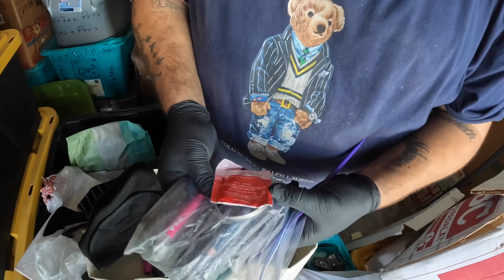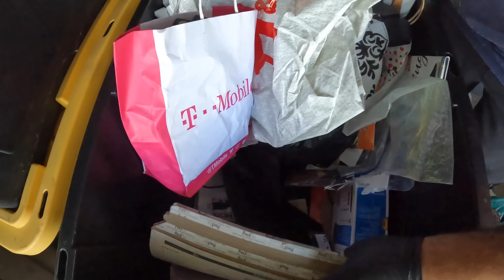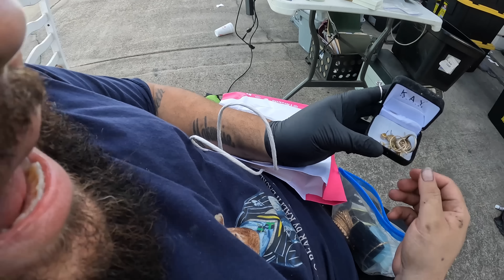Found Gold Worth THOUSANDS | hoarding at its Best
This abandoned storage was amazing
Cost us $310.00 and was loaded with garbage, and in the midst of garbage…there was jewelry, so no stone was left unturned.
Your favorite couple of storage hunters finding the good, the bad and ugly.

eBay